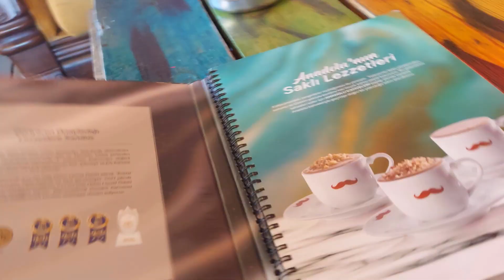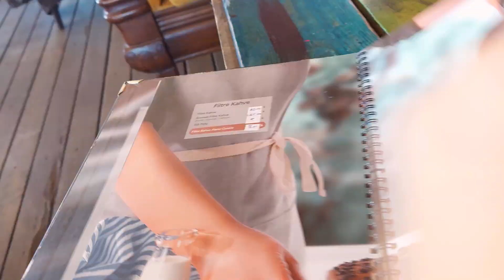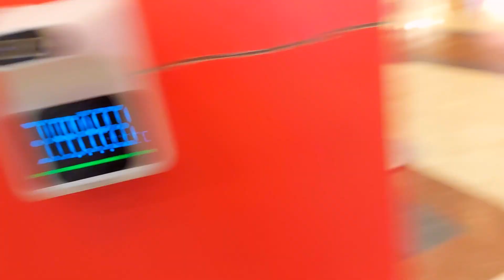1 Aylık KOSKOCA vlog | Arkadaşlarımı kışkırttım!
Tekrardan Merhaba;
Bu videomda Eğlenceli anılarımı kayıta aldım. 1 Aylık vlog çekmeye başladım. Bu ay Konya'ya çok kar yağdı. Hemen kayıda aldım. Ve arkadaşlarımı kışkırttım. Çok eğlenceli video oldu. Sonuna kadar izlemeyi unutmayalım. Bunları yaparsanız beni motive etmiş olursunuz. İYİ SEYİRLER...

Merhaba Ben Ali DOĞAN. 20/01/1999 yılında KONYA/KARATAY Doğumluyum. %79 Fiziksel ve İşitme engelliyim. Benim engellerim olsa bile video içerik üretmeye devam edeceğim. Video çekmeyi, editlemeyi ve ve üretmeyi çok seviyorum. Bu kanal da Eğlence. Vlog. Challenge. Oyun vb. gibi içerikler üreteceğim. Desteklerinizi esirgemeyin... Sizleri Seviyorum...